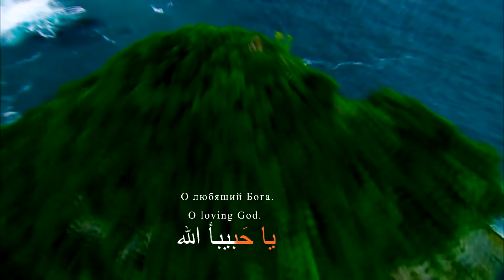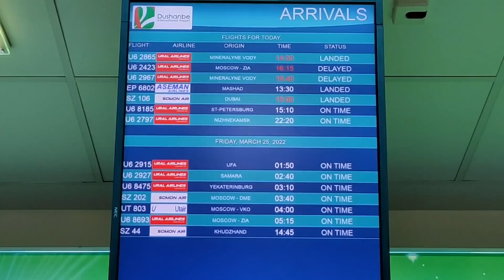Чурабеки Ахмадчон - Падарчон хочигият муборак....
Слушайте все альбома Чурабеки Ахмадчона в музыкальных платформах.
Певец: Чурабеки Ахмадчон
Альбомы: